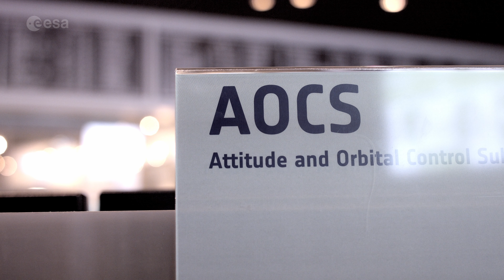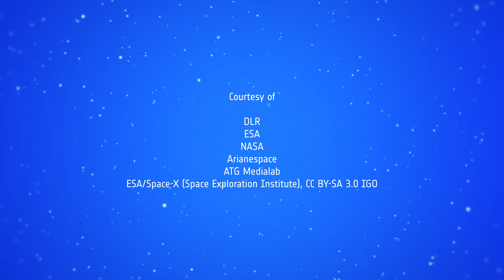Paolo Ferri on leadership, coaching, learning | ESA Masterclass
As space missions have become more complex, the teamwork needed on the ground has also become more sophisticated and challenging. Through almost four decades at the forefront of Europe’s voyages in space, Paolo Ferri went from Operations Engineer on the Eureca mission to Operations Manager of the four-spacecraft Cluster mission and then the Rosetta mission, followed by serving as Flight Director on Rosetta, Venus Express and Goce. His career has been capped off by eight years as Head of Mission Operations for the Agency, overseeing all of ESA’s robotic mission operations.

In his third masterclass, Paolo shares what he has learnt going from an engineering expert with complete and specific knowledge of a single mission, to being responsible at a senior manager level for the success of dozens of missions operated by international teams each as diverse, unique and complex as the spacecraft they fly.

With 36 years’ of experience at ESA, Paolo Ferri is responsible for mission operations, and he has played a leading role in ensuring the success of missions like Eureca, ESA’s first-ever reusable satellite; Cluster, one of the longest-flying science missions; Venus Express, Europe’s first exploration of Earth’s ‘evil twin’; and Rosetta, humanity’s first landing on a comet.

In five episodes of ‘Leadership at Mission Control’, Paolo takes us through major events in his career at ESA, covering cornerstone missions, first attempts, overcoming technical challenges, building diverse teams, working under pressure and solving the unexpected problems that are part of any space endeavour.